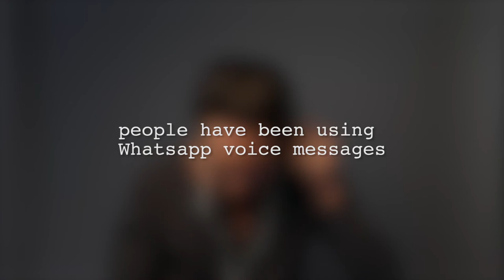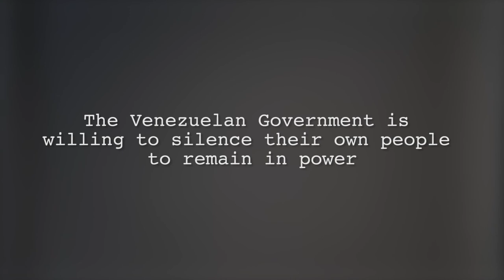Musician Brian Buckley echoes the voices of Venezuelans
Venezuelan government has censored the media. Consequently, people in demonstrations are using whatsapp voice recordings to tell the truth of what is happening. The musician Brian Buckley listens and spreads the voice of a man in Caracas, April 2017.

The Venezuelan Government has censored their media. Today lives have being lost. Hear their story and see what´s really going on in Venezuela.